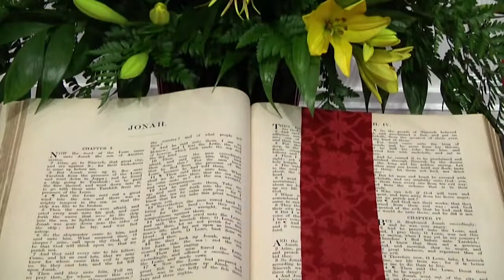Second-Ponce's 06-03-2018 Worship Service -- FULL VIDEO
Senior Pastor Dr. Dock Hollingsworth leads the June 03, 2018 service with the sermon, "When Christians Sing the Blues: Dealing with Adversity." Sermon text: II Corinthians 4:5-12 | Visit us for more information on our congregation.